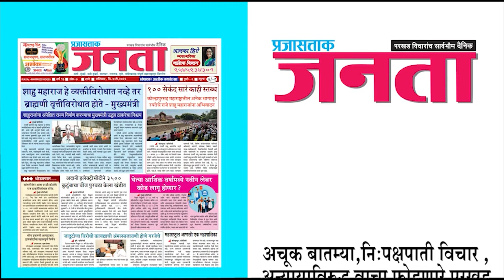स्कॅम १९९२' नंतर आता येतेय तेलगीवरची 'स्कॅम २००३' वेब सीरिज